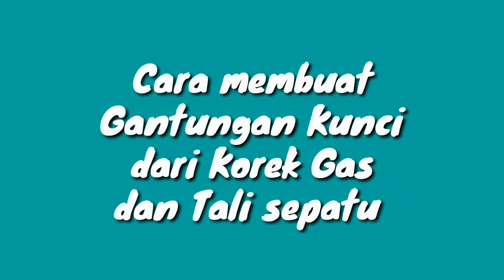Cara membuat Gantungan Kunci dari Korek Dan Tali | how to make a key chain - Ide Kreatif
Hallo teman2 pada vidio kali ini kita berbagi tentang Cara membuat gantungan kunci dari Korek gas
semoga video ini dapat menghibur dan juga bermanfaat. jika ada kritik dan saran boleh tinggalkan di kolom komentar.  terimakasih 🙏🙇‍♂️

Cara membuat gantungan kunci dari tali sepatu 2 warna

Harazaki Trick
Ide Kreatif, Tutorial, Lifehack

Harazaki Trick
Ononiha
Ononiha tv
Tanö Niha